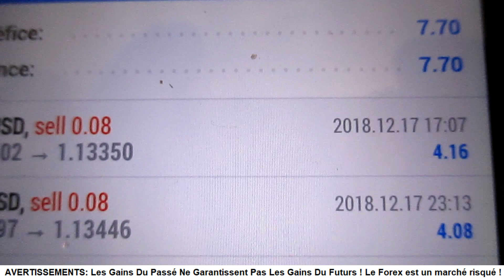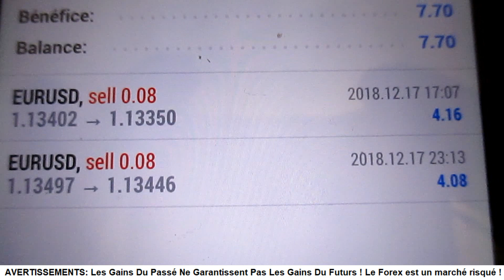ROBOT TRADER AVIS sur ce FOREX EA Que Je t'offre en CADEAU !!! 🎁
ROBOT TRADER AVIS sur ce FOREX EA Que Je t'offre en  CADEAU !!! 🎁  Pour plus d'infos, va dans la description

Yo bro,

Un de mes contacts m'a parlé d'un robot de trading fiable selon lui. Il me le vend $150 mais moi je lui ai demandé des preuves de ce qu'il avancait. Du coup, il m'a filé le mot de passe investisseur pour que je regarde un de ses comptes de trading où le bot tourne.

J'ai décidé de partager mon analyse et surtout d'offrir ce robot de trading sous mt4 (d'une valeur de $150) à tous les nouveaux membres qui rejoignent notre TEAM en téléchargeant notre Rapport De Trading - Volume II qui se trouve sur cette page:

Si tu passes à l'action rapidement tu auras aussi ce robot, comme tu peux le constater est prometteur même si, toi et moi, nous savons que les gains du passé ne garantissent pas les gains du futur.

Et si tu recherches à créer d'autres revenus passifs, va faire un tour sur cette page et inscris-toi:

Vive Les Forex Brotherz !!!

Big Up

Laurent
Créateur De Richesse